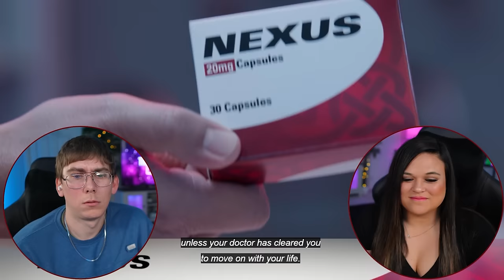WANDAVISION (2021) [REACTION] FINALE! [EPISODES 7-9] FAMILY IS FOREVER! FIRST TIME WATCHING!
00:00 Intro
00:21 Ep 7
14:22 Ep 8
29:01 Ep 9 - FINALE
48:04 Outro